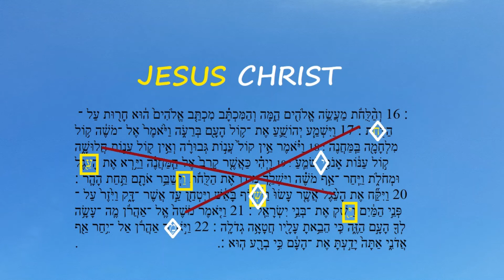Stone Tables Broken!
The tables were the work of God, and the writing was the writing of God, graven upon the tables. 17 And when Joshua heard the noise of the people as they shouted, he said unto Moses, There is a noise of war in the camp. 18 And he said, It is not the voice of them that shout for mastery, neither is it the voice of them that cry for being overcome : but the noise of them that sing do I hear. 19 And it came to pass, as soon as he came nigh unto the camp, that he saw the calf, and the dancing : and Moses' anger waxed hot, and he cast the tables out of his hands, and brake them beneath the mount. -Ex32